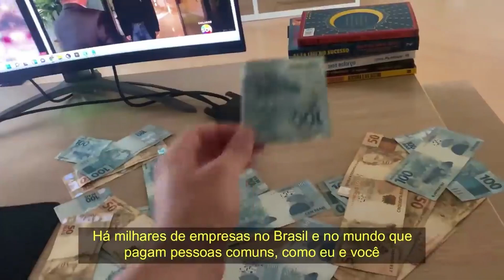PEQUENA LO - POCCAST - MELHORES MOMENTOS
PEQUENA LO - POCCAST #23

ENTREVISTADA E HOSTS DO PODCAST:
PEQUENA LO é psicóloga, influenciadora digital, humorista e apresentadora de televisão brasileira, entrevistada por RAFA UCCMAN e LUCAS GUEDEZ, no POCCAST